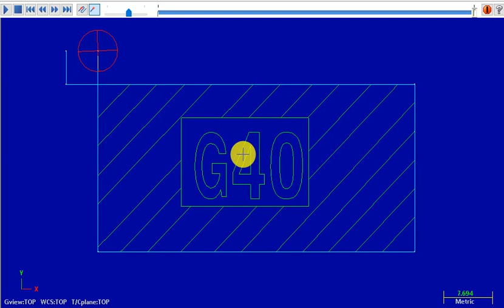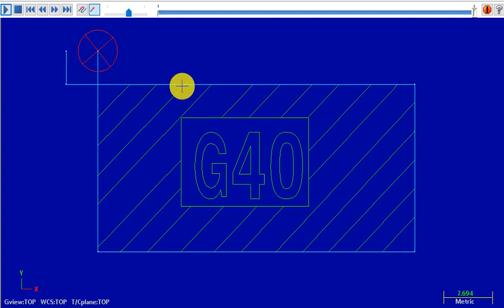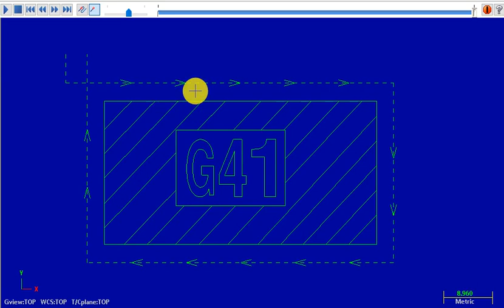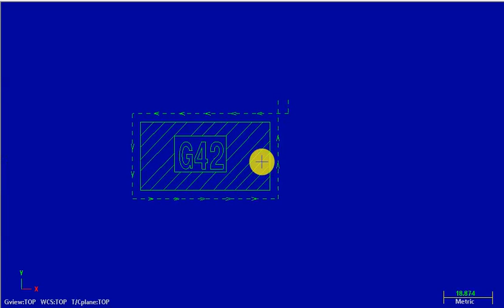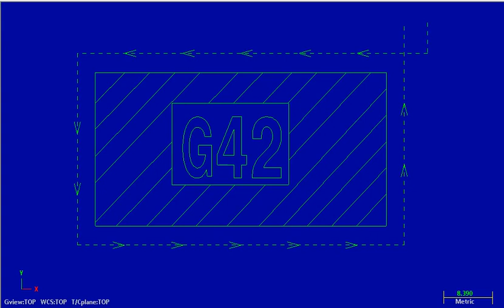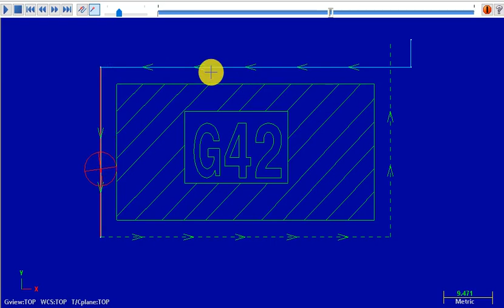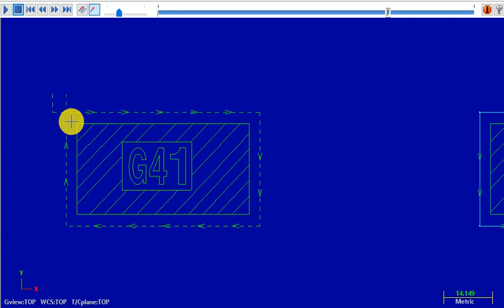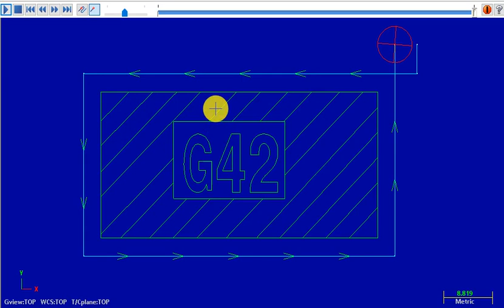G41 & G42 Different Between G41 & G42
Hello friends,
This video very Helpfull you learn  CNC MILLING 2D  Programming for beginner do not miss this video watch full video if you like this video ,please subcribe and  share this video your friends. THANKS